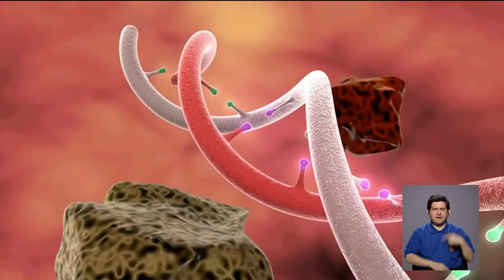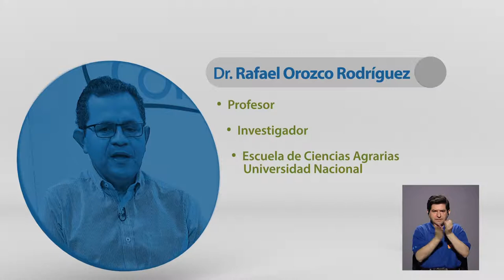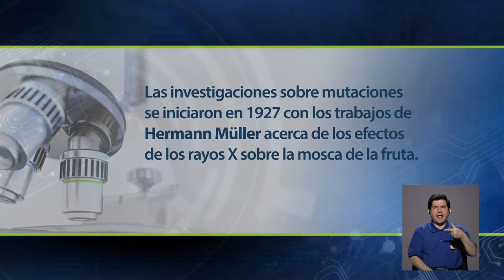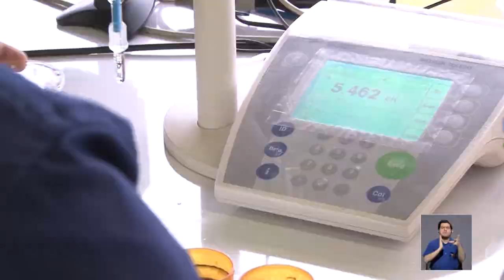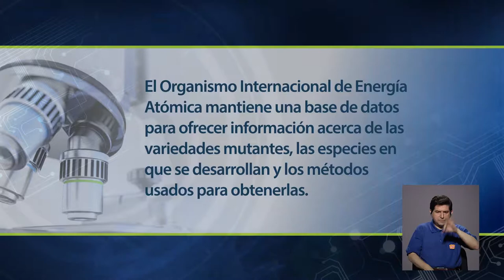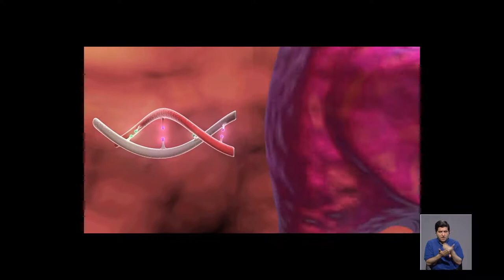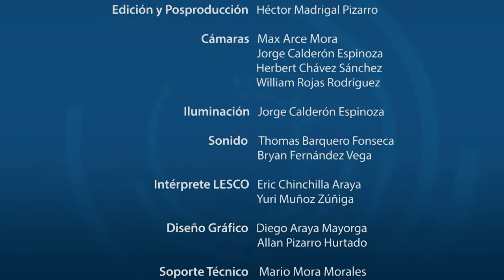REVOLUCIÓN EN EL CULTIVO DEL ARROZ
Transmitido el 31 de octubre, 2018. Junto al Dr. Rafael Orozco y el Dr. Andrés Gatica analizaremos el arroz: las investigaciones que se realizan para mejorar este grano, el equipo de trabajo que existe detrás de ellas y los retos que deben enfrentar los agricultores.